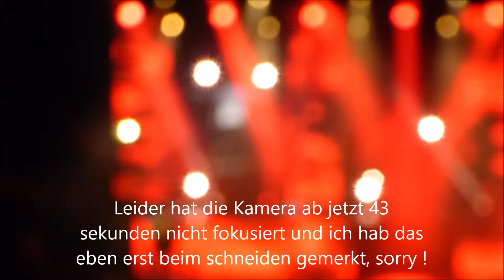An Wunder - Wincent Weiss | 13.11.'18 Stuttgart